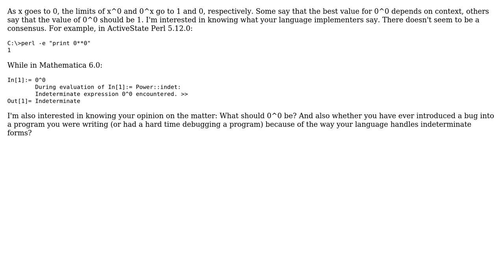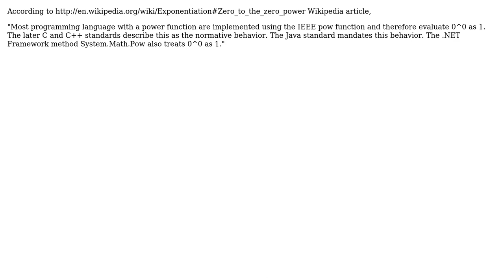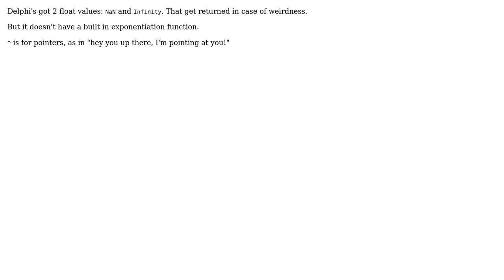How does language [X] handle indeterminate forms like 0^0? (4 Solutions!!)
How does language [X] handle indeterminate forms like 0^0?

With thanks & praise to God, and with thanks to the many people who have made this project possible! | Content (except music & images) licensed under CC BY-SA | Music | Images & others | With thanks to user tcrosley user Pi Delport user Peter Turner user Chris user A. N. Other and the Stack Exchange Network Trademarks are property of their respective owners. You are responsible for your own actions.